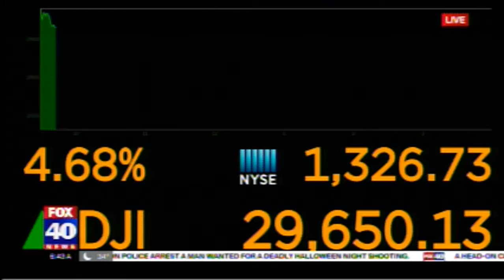Nik Miles Hottest Deals on Sedans KTXL Fox 40 11 09 2020 06 43 58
Because Americans are buying trucks and SUVs like crazy, automakers are discounting sedans more this year than any year in history.  Our Auto Expert Nik Miles has been seeking out some of the hottest deals of the year on sedans.